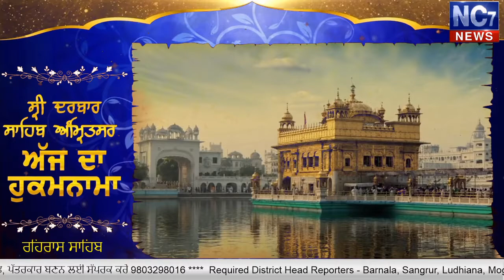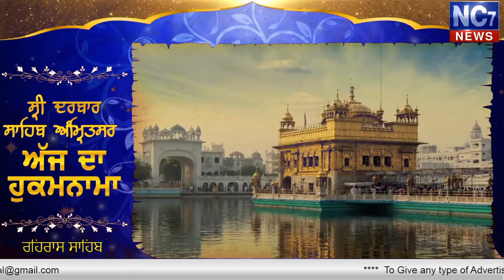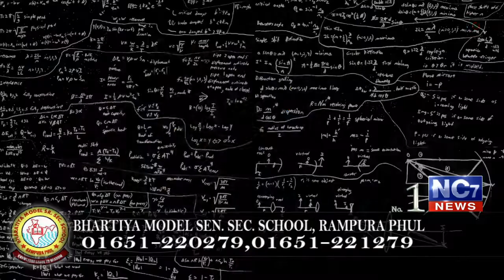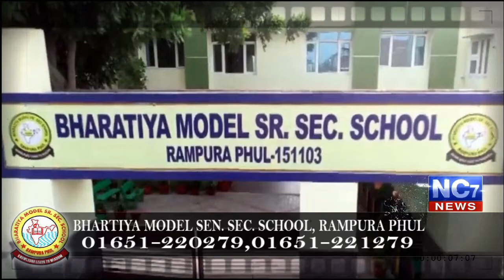Evening 25 February 2020 | Today's Hukamnama | Harmandir Sahib | Golden Temple, Amritsar | Nc7News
rehrasweleda hukamnama
sham da hukamnama
sham da mukhwak
aaj sham da hukamnama

Keywords.-
1,hukamnama,
2 ,hukamnama sri darbar sahib,
3 ,sri darbar sahib amritsar,
4 ,today hukamnama sri darbar sahib,
5 ,todays hukamnama harmandir sahib,
6 ,todays hukamnama harmandier sahib golden temple amritsar,
7 ,todays hukamnama,
8 ,daily hukamnama from darbar sahib,
9 ,daily hukamanama from darbar sahib today,
10 ,Evening 25 Feb 2020  hukamanama,
11 ,Evening 25 Feb 2020 mukhwak,
12 ,hukamnama sahib,
13 ,daily hukamnama,
14 ,sri darbar sahib,